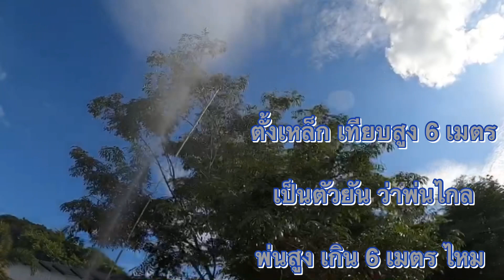ด้ามพ่นยา เทอร์โบ อิตาลี สีทอง 2 ชั้น 2 ฟุต ราคา… 550 บาท จัดส่งฟรี 3 ฟุต ราคา… 660 บาท จัดส่งฟรี